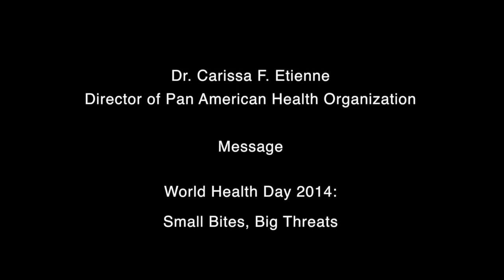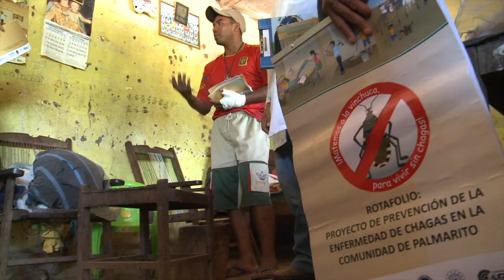Dr. Carissa F. Etienne Director of PAHO - Message World Health Day 2014 Small Bites, Big Threats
Dr. Carissa F. Etienne
Director of Pan American Health Organization
World Health Day 2014:
Small Bites, Big Threats

Vector-borne diseases are infectious diseases spread by intermediate organisms, such as insects and snails that transmit viruses, parasites, and bacteria to humans. These diseases cause a high burden of illness and death for individuals, their families, and communities, especially in poorer countries; they lead to school absenteeism, worsening of poverty, a negative impact on the economic productivity, high health costs and overloaded health systems in countries.   Vector-borne diseases exercising significant impact in the Americas are mainly malaria, dengue, Chagas disease, leishmaniasis, lymphatic filariasis, schistosomiasis, and trachoma. Vector-borne diseases are the theme for World Health Day 2014 which is celebrated every 7th of April.